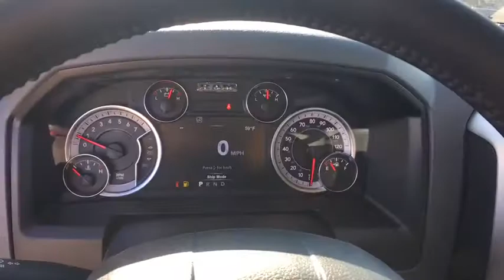2019 RAM 1500 Classic Denver, Littleton, Aurora, Parker, Colorado Springs, CO R3131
Bright Silver Metallic Clearcoat  2019 RAM 1500 Classic available in Denver Colorado at Brandon Dodge. Servicing the Littleton, Aurora, Parker, Colorado Springs, CO area.
2019 RAM 1500 Classic SLT - Stock#: R3131 - VIN#: 1C6RR7LT4KS548397

Brandon Dodge
5600 S Broadway